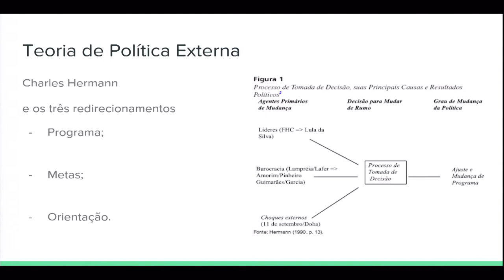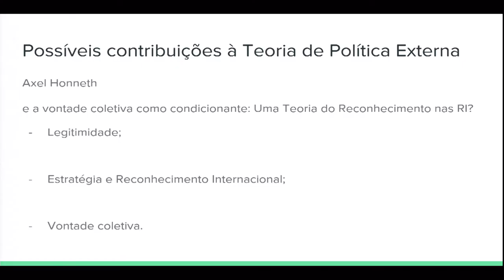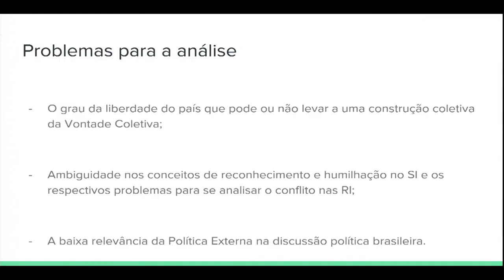A vontade coletiva como condicionante das relações internacionais de um Estado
A vontade coletiva como condicionante das relações internacionais de um Estado: contribuições de Axel Honneth à Teoria de Política Externa
João Henrique Salles Jung - ISAPE